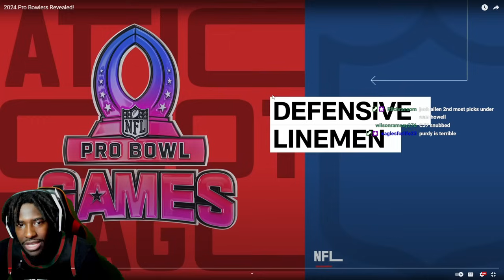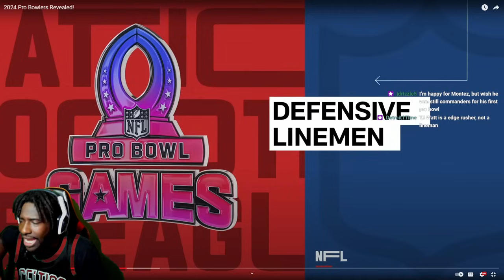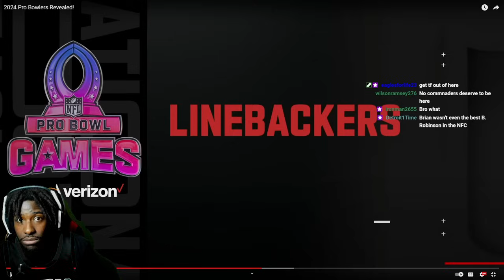BLASPHEMY! "2024 Pro Bowlers Revealed!" REACTION!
Reacting to NFL- 2024 Pro Bowlers Revealed!